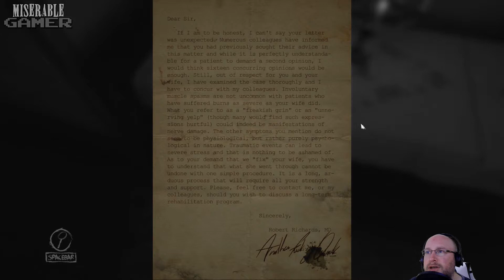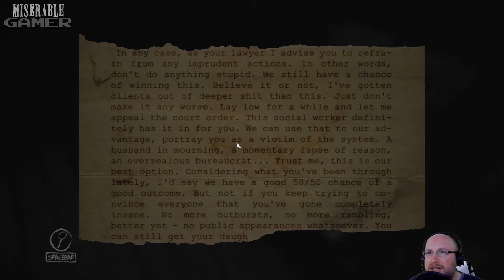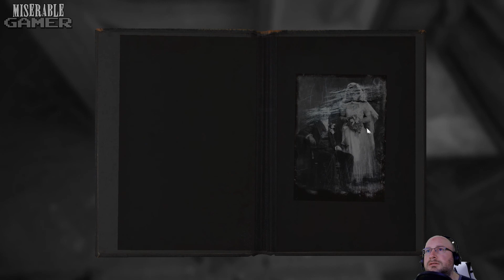BONE | Layers of Fear | Part 3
Layers of Fear is a first-person psychedelic horror game with a heavy focus on story and exploration. Players take control of a painter whose sole purpose is to finish his Magnum Opus. The player must navigate through both a constantly changing Victorian-era mansion and ghastly visions of the past.